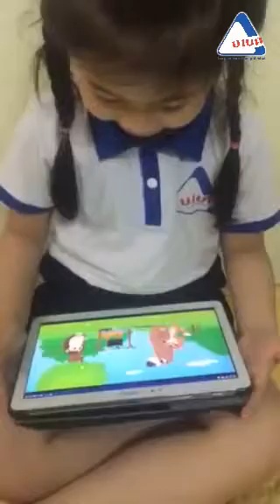VIVA EDU - Kết Quả Học Viên #10 / Kể chuyện: How does it taste?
Nhận phần mềm miễn phí, khóa học online miễn phí suốt 6 tháng và nhiều phần quà khác tại đây